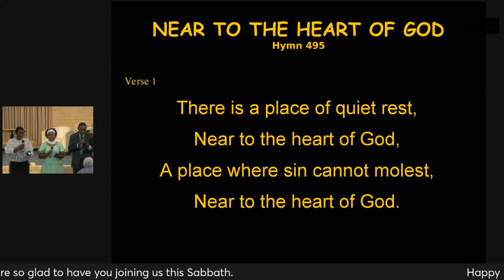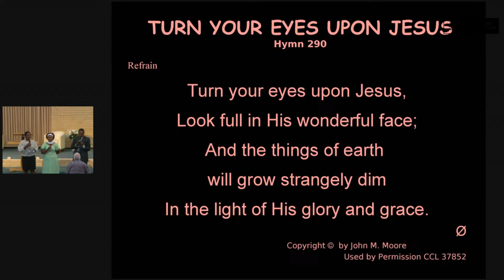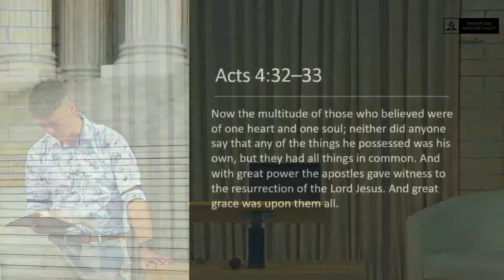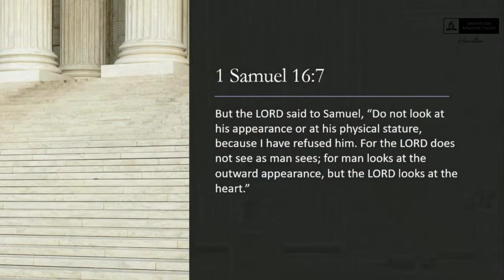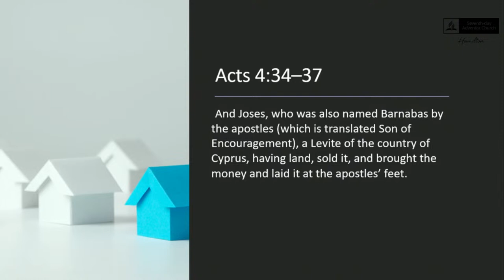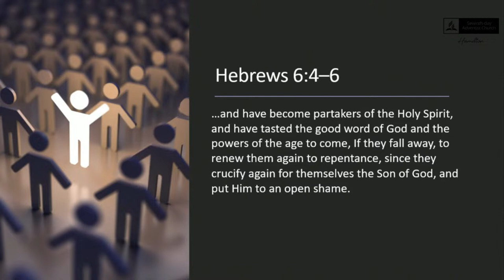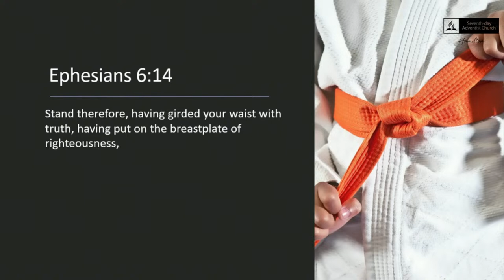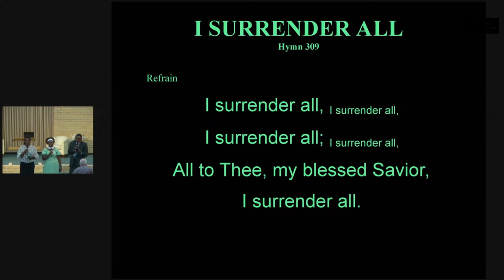Real People, Real Problems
"Real People, Real Problems" Ryan Cuff